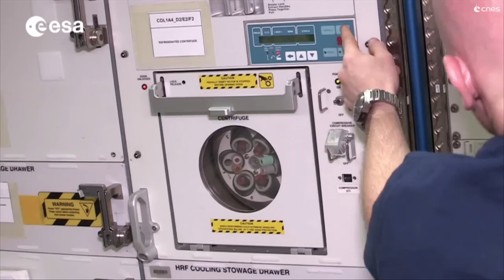[Micro-trottoir] Au fait, c'est quoi l'ISS ?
C'est un immense laboratoire de recherche grand comme un terrain de football, placé en orbite à 400 km au-dessus de nos têtes... Saviez-vous qu'elle servait, entre autres, à préparer une future mission vers Mars ? Crédits : CNES.